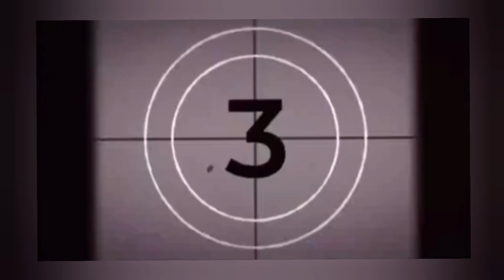Tausiyah terbaru uas ( semua orang tidak memiliki gaji, tapi semua orang memiliki rezeki)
Semua orang tidak memiliki gaji, tapi semua orang memiliki rizki
Allah berfirman:

Sesungguhnya allah dan para malaikat bersolawat atas nabi, yuk bapak ibu perbanyak sholawat dan selalu bersholawat untuk menambah cinta dan rindu kepada rasulullah saw, semoga kita mendapatkan syafaatnya dan di golongksn umatnya,

Jika kalian suka video video ini,  Yuk ikhwan dan akhwat di manapun anda berada kita syiarkan islam dan saling berbagi, sebarkan video ini ke semua orang yang kita cintai, agar menjadi amal jariyah untuk kita semua, saling supot dan mengingatkan,